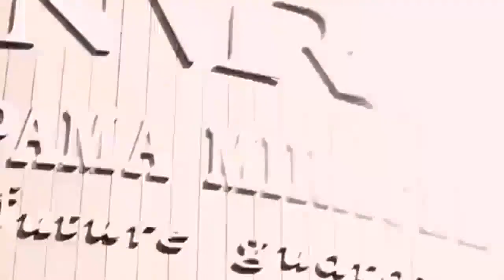Ravi Teja And Bramhanandam Telugu Movie Ultimate Interesting Comedy Scene Cinemalu.